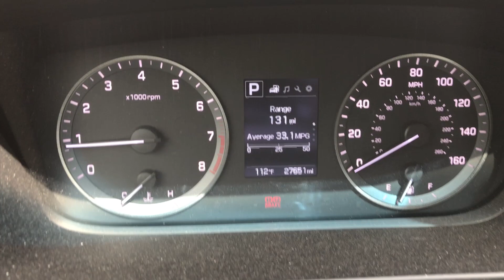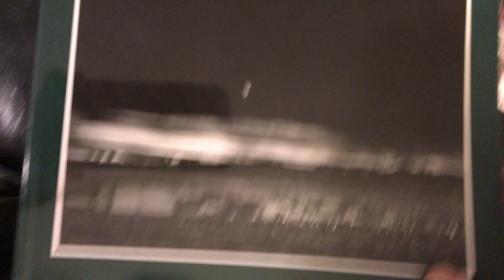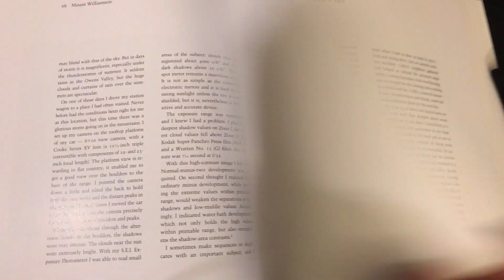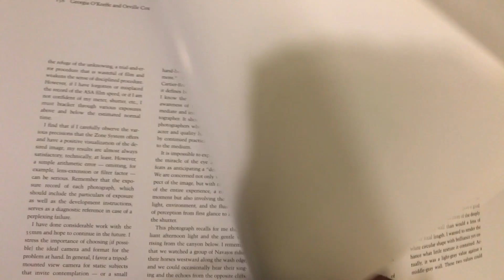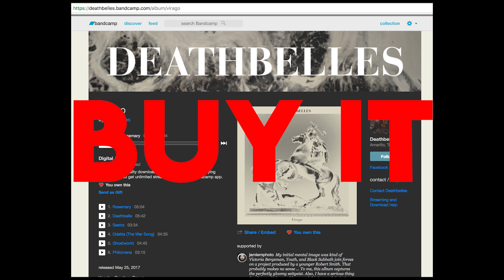Cynicism is bad for your photography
Cynicism can short-circuit your creativity. I am guilty of not always approaching new ideas with an open mind. My photographic journey has recently led me to believe that I need a new take on my fine art work. I look back on the work of Ansel Adams for learning how to keep a fresh perspective.

Awesome doom rock by Deathbelles, the finest out of Amarillo, Texas. The song “Philomena” is used with extraordinarily kind permission of the band. I HIGHLY recommend you go to their band camp and buy their EP, Virago. If you can catch them live, make sure to do so, and let them know I sent you.

Amazing theme music by Handmade Music.

And special thanks to Allison for holding the camera during the driving sequence!!